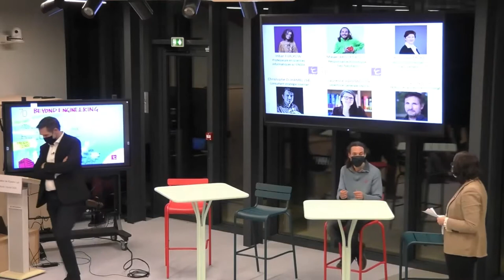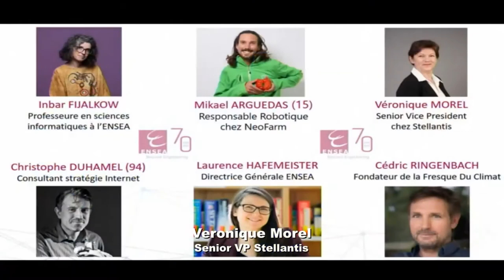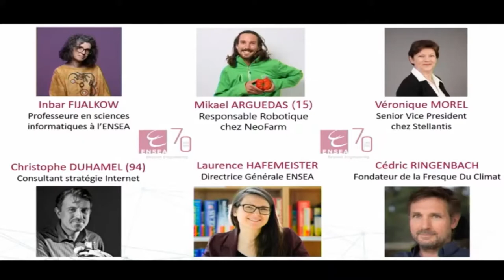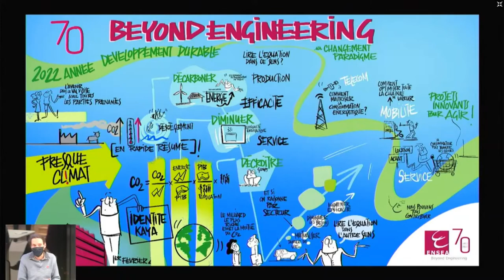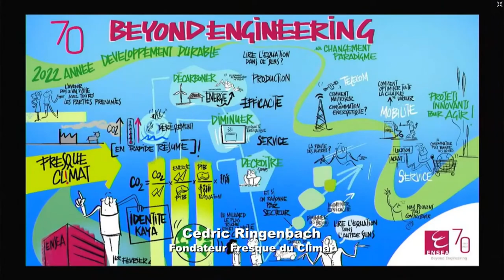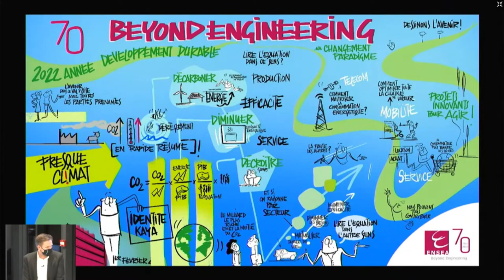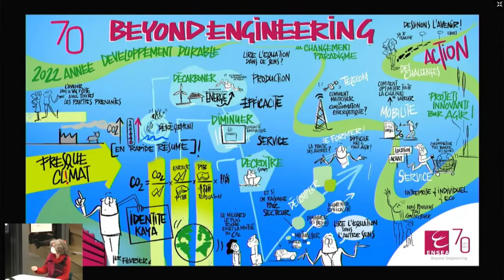Débat sur les enjeux climatiques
En 2022, l’ENSEA fête les 70 ans de son diplôme d’ingénieur, sous le signe du développement durable et l’innovation responsable.
A cette occasion, l'école a organisé l'inauguration de son nouvel espace collaboratif, connecté et un débat sur les enjeux climatiques.

Les intervenants étaient:
- Mikael ARGUEDAS: Responsable Robotique chez NeoFarm
- Christophe DUHAMEL: Consultant stratégie Internet
- Inbar FIJALKOW: Professeure en sciences informatiques à l’ENSEA
- Laurence HAFEMEISTER: Directrice Générale de l'ENSEA
- Véronique MOREL: Senior Vice President chez Stellantis
- Cédric RINGENBACH: Fondateur de la Fresque Du Climat

🏫 Campus :
L’originalité du Campus de Cergy tient à son environnement et à son contenu. Ce campus est situé dans un environnement diversifié de choix en termes d’infrastructures sportives et de détente. On peut alors trouver aux alentours du campus plus de 4500 places de logements étudiants, des loisirs tels que la patinoire ou 12 salles de spectacle, ainsi qu’un centre commercial détenant 150 boutiques dont plusieurs restaurants.

Ce campus constitue un écosystème pluridisciplinaire dans lequel se croisent et échangent étudiants, enseignants, chercheurs et entrepreneurs dans des espaces multifonctionnels qui favorisent la créativité et l’innovation. Cergy est une ville étudiante où 30 000 étudiants

🧐 Qui sommes-nous?
Grande école publique qui forme des ingénieurs capables de relever les défis de demain. En choisissant l’ENSEA, les étudiants intègre une grande famille où les débouchés sont variés.